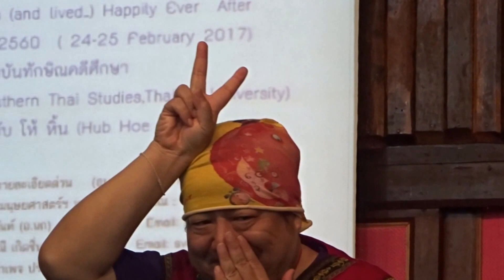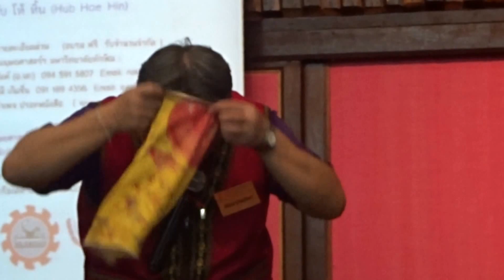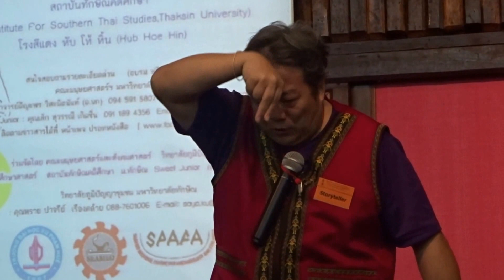2017 泰國國際故事節 胖叔叔說故事 [ 一毛, 二毛 One Hair, Two Hairs ]